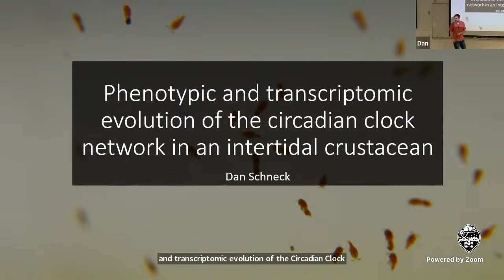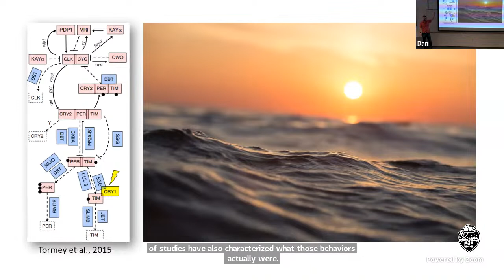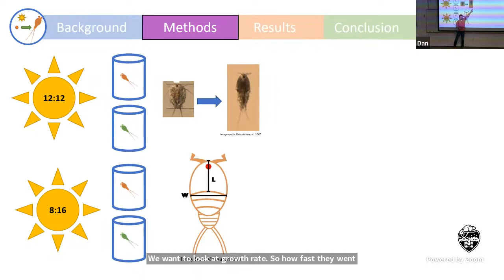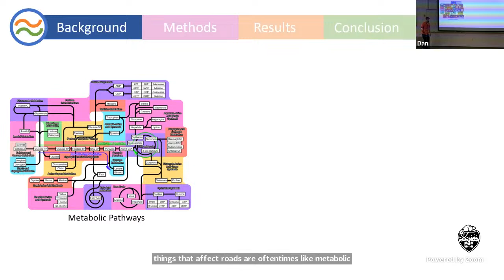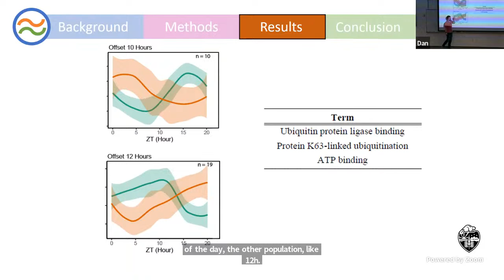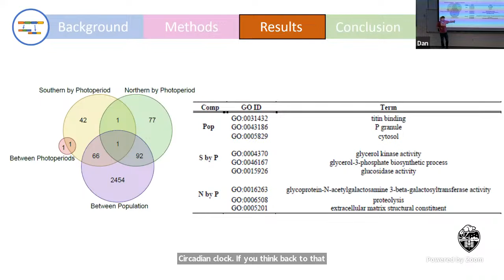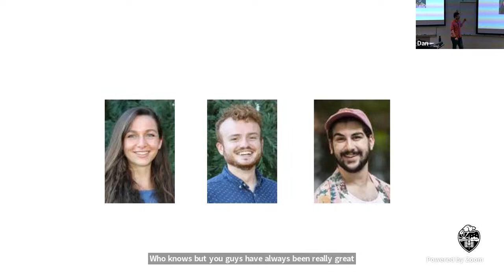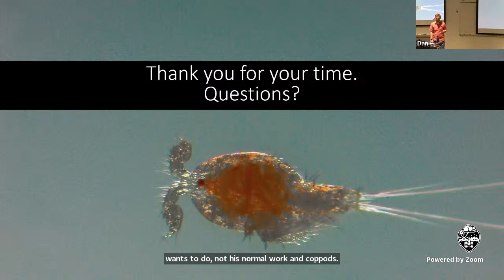Integrative Biology PhD Defense - Dan Shneck